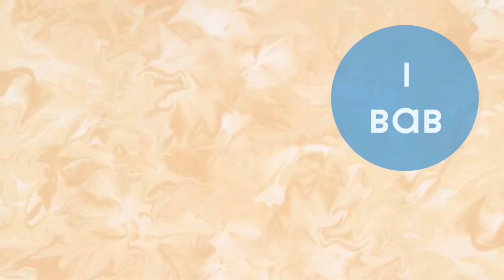Алфавит иврита.Часть 1.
Первые восемь букв иврита